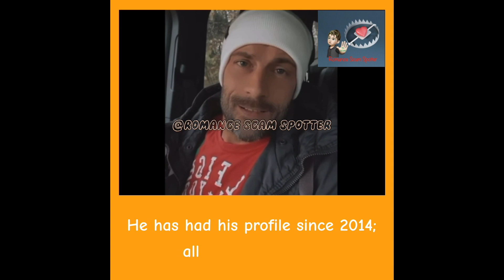Dominik Loelf is used in Scams